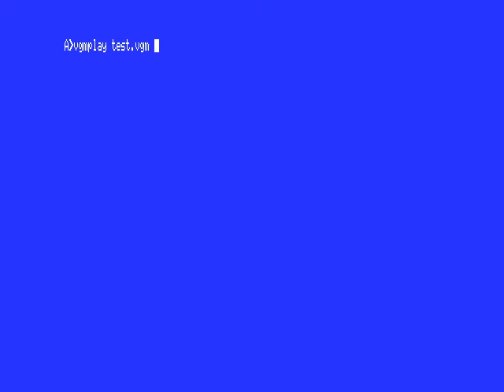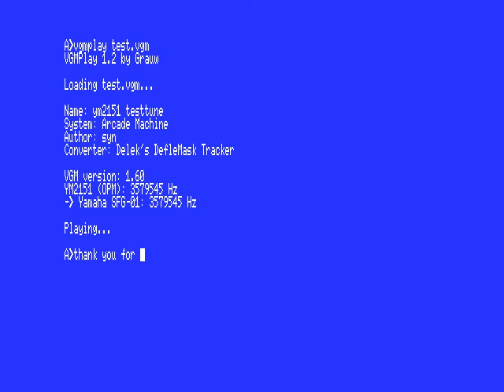DefleMask/VGMplay for MSX test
My apologies for recording this too soft, but it was just a quick test song that I made in a few hours so I didn't really care.

Background: I was curious whether VGM-files created in DefleMask would work in VGMPlay for MSX.

DefleMask is a free Cross-Platform tracker for producing music for many soundchips and old school systems.
This song was made running "Arcade System" which is YM2151 + Sega PCM, but obviously I don't use the PCM channels because VGMPlay for MSX doesn't support those.

VGMPlay for MSX is, as the name suggests, a VGM file replayer for the old 8bit MSX computers

MSX is a standard of homecomputers, kinda like a predecessor of modern-age PC's. While commercially abandoned for decades now, there is still a group of fans (like me!) around the world who collect, use and create software for it.